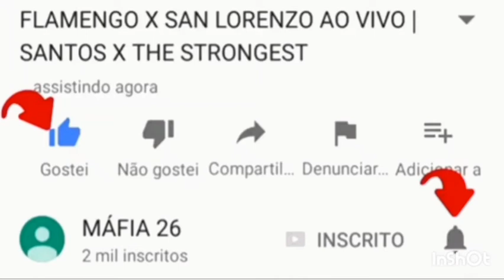CHELSEA X MANCHESTER CITY AO VIVO